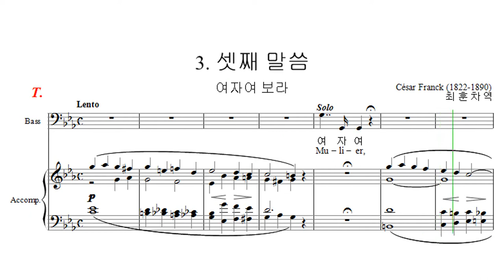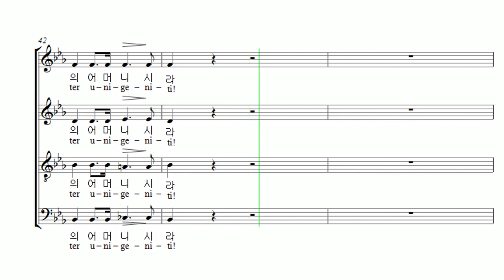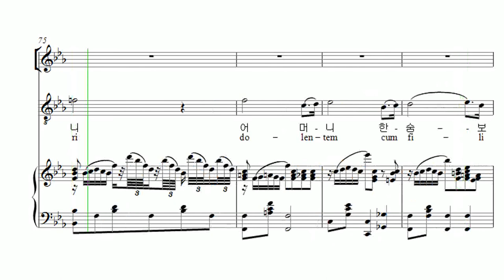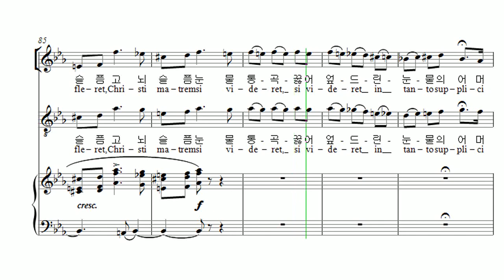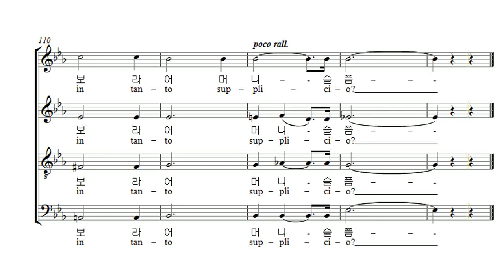부활절 칸타타 Cesar Franck '십자가 위의 일곱말씀' 04. 셋째 말씀 Tenor